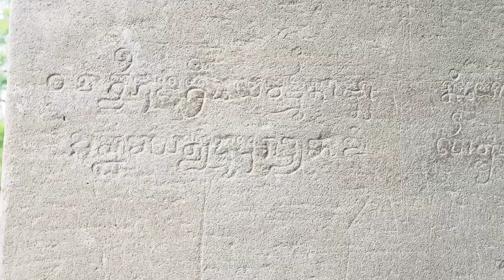ប្រាសាទព្រះភ្នំ ជាប្រាសាទដ៏ស្រស់ប្រឹមប្រីយ៏នៅឯទីជនបទ Preah Phnom temple, an impressive ruin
ប្រាសាទព្រះភ្នំ ជាប្រាសាទដ៏ស្រស់ប្រឹមប្រីយ៏ស្ថិតនៅឯជនបទនៃភូមិព្រះភ្នំ ឃុំស្រែខ្វាវ ស្រុកអង្គរជុំ ខេត្តសៀមរាប។ វាបានស្ថាបនាដោយឥដ្ឋមានប្រាង្គប្រាំសង់ពីរជួរ ជួរខាងមុខមានបីតួរត់ពីជើងទៅត្បូងធំហើយខ្ពស់ជាងប្រាង្គខាងក្រោយ ហើយប្រាង្គខាងក្រោយសង់ចន្លោះនឹងកណ្តាល នឹងតួពីរសង្ខាង ។ សង់ឡើងនៅពាក់កណ្តាលទី10នៃគស នៃរជ្ជកាលរបស់ព្រះបាទជ័យវរម្ម័នទី4 ឧទ្ទិសថ្វាយសាសនាហិណ្ឌូ ។